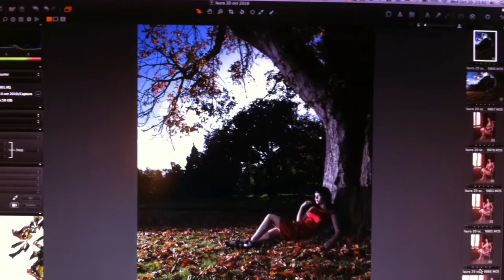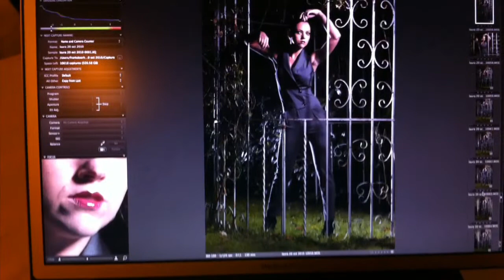workshop 20 October 2010 Kent UK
backstage iPhone 4 video